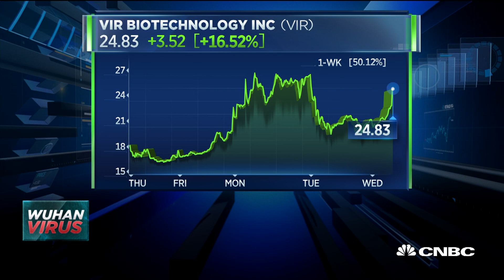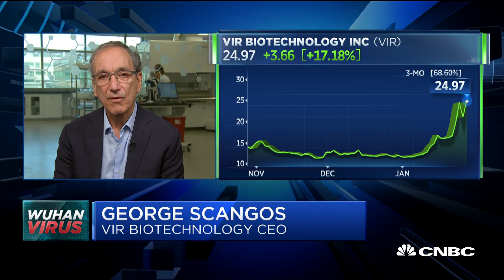Looking for a drug to fight the coronavirus outbreak: Vir Biotechnology CEO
Shares of Vir Biotechnology rise as the company looks for a drug for to stop the Coronavirus. CEO George Scangos speaks with CNBC's "Squawk Alley."

U.S. health officials are fast-tracking work on a coronavirus vaccine, hoping to start an early-stage trial within the next three months, the Trump administration said Tuesday.

That timeline is optimistic, and a phase 1 trial does not mean “you have a vaccine that’s ready for deployment,” said Dr. Anthony Fauci, director of the National Institute of Allergy and Infectious Diseases, an agency within the Department of Health and Human Services. It could take a year or more before a vaccine is ready for sale to the public, he said.

“It will take three months to get it into the trial, three months to get safety, immunogenicity data,” Fauci said during a press briefing on the nation’s response to the coronavirus. The virus has killed 106 people in mainland China and infected nearly 4,700 worldwide, including in the United States.

“Then you move into phase 2. What we do from that point on will be determined by what has happened with the outbreak over those months,” he said. “We are proceeding as if we will have to deploy a vaccine. In other words, we are working on the worst scenario that this becomes a bigger outbreak.”

The National Institutes of Health is working with biotech company Moderna to develop the vaccine using the current strain of the coronavirus, Fauci said, adding that Chinese health authorities were able to isolate the virus and have shared its sequence on a public database.

“Given the technology of the 21st century, we were able to use that sequence, pull out the genes of the glycoprotein spike of the particular coronavirus and make that the immunogen to be used in a vaccine,” Fauci said.

There are currently no proven therapies for the novel coronavirus, which authorities believe originated from a seafood market in China. Hong Kong researchers claimed Tuesday they have already developed a vaccine for the virus but warned that it will “take months” to test the vaccine on animals and another year to conduct trials on humans before it is ready.

CNBC TV